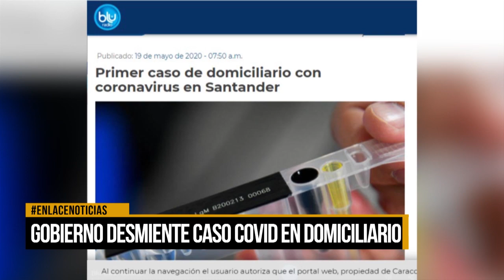Gobierno Distrital desmiente caso de Covid-19 en domiciliario